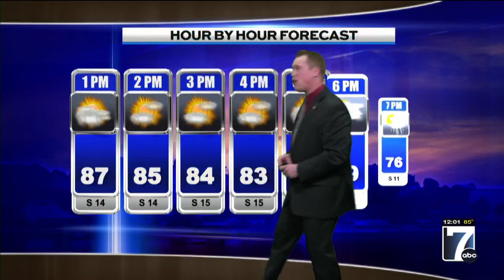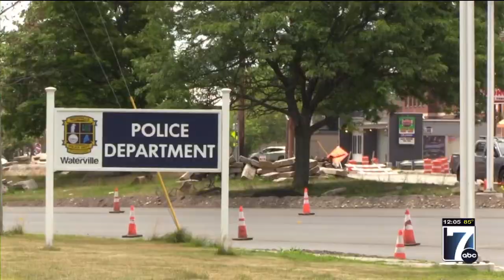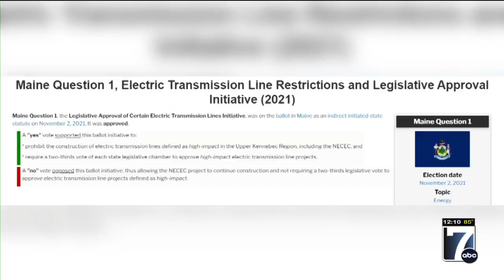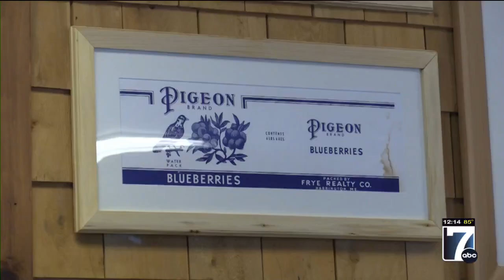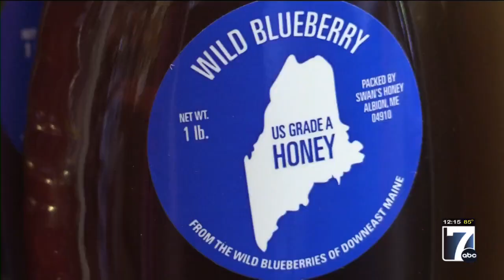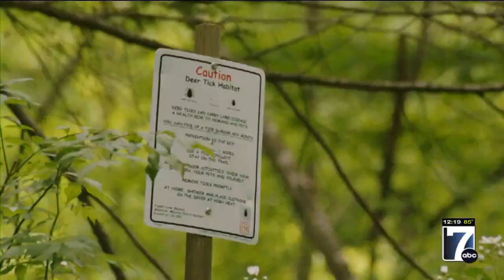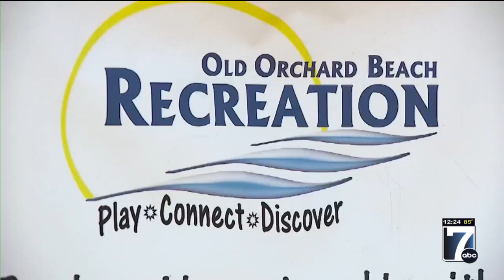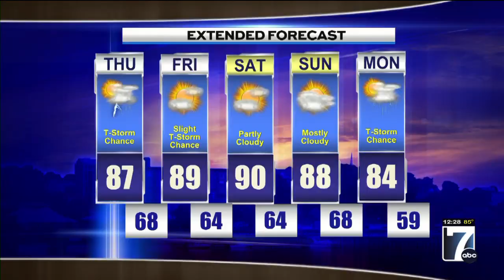WVII 12pm News Thursday